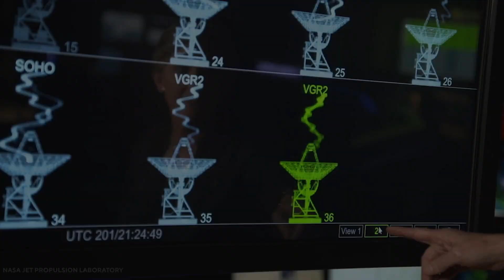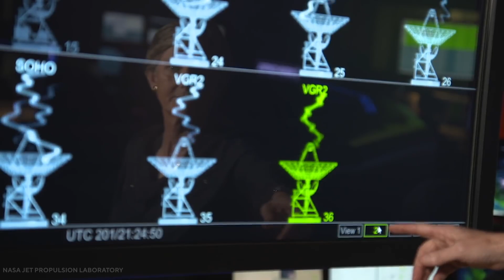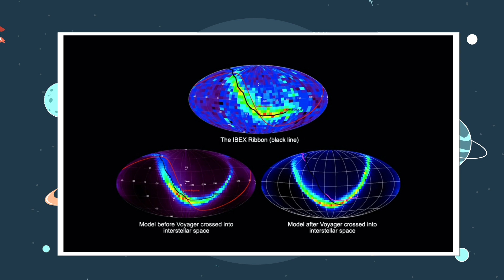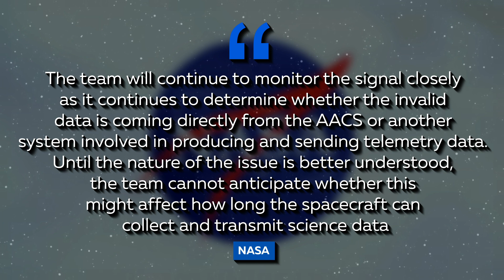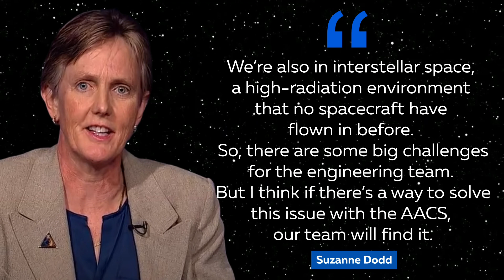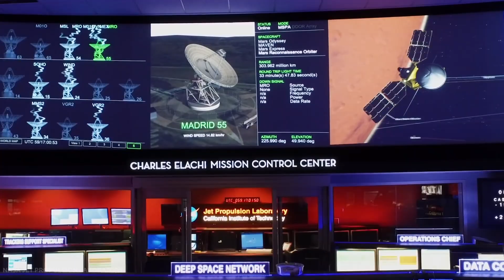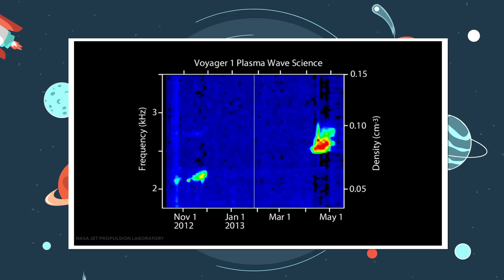Voyager Just Sent Back TERRIFYING New Data To Earth!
45 years ago, Star Wars was first premiered in theaters across the globe, a gallon of petrol was $0.79, and Elvis Presley passed away at the age of 42. They were simpler times then, when most clothing could be bought below for $40, and wrist AM radios were a freak invention everyone adored. 1977 was also the year, the Voyager 1 launched, to probe the deepest regions of the solar system and beyond. It hasn't disappointed so far. The veteran satellite is currently in the constellation of Ophiucus, 23 billion kilometers away from earth, easily making it the farther man-made object to have ever ventured out into space. After 45 years of dutiful service, Voyager 1 is acting a little unusual. As it’s well beyond our Solar system, scientists now have been receiving some strange data from the satellite, that’s cause is seemingly unknown. What could be happening out there?